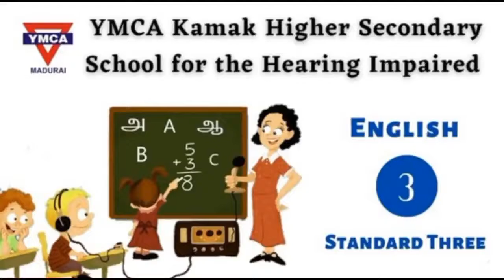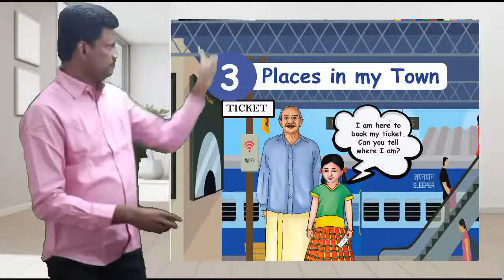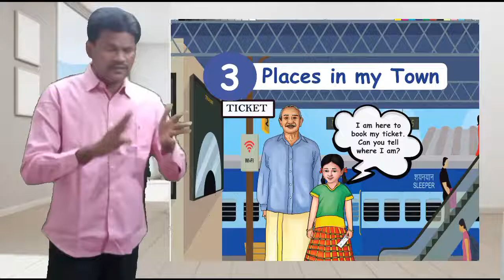English | " Places in my Town " | Std III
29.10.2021 Through this video our Special Educator Mr. Sudaram teaches the prose, " Places in my Town " This video was created for students with Hearing Impairment in 3rd Std. Come on kids! Let's learn about the tools from this video.
இந்த காணொளியின் மூலம் நமது சிறப்பு கல்வியாளர் திரு.சுந்தரம்  "" Places in my Town " என்ற பாடத்தைக் கற்பிக்கிறார். இந்த வீடியோ 3 வது வகுப்பில் கேட்கும் குறைபாடு உள்ள மாணவர்களுக்காக உருவாக்கப்பட்டது. வாருங்கள் குழந்தைகளே! இந்த வீடியோவில் இருந்து கருவிகளைப் பற்றி அறிந்து கொள்வோம்.

Address :
Visalakshipuram,
Madurai – 14.